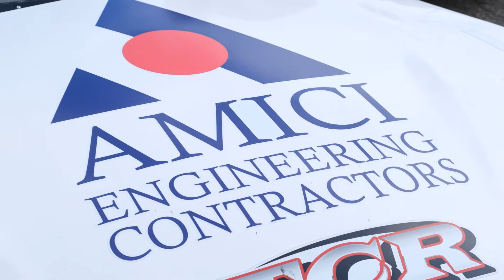EJ TAMAYO AT HICKORY AUG 2022